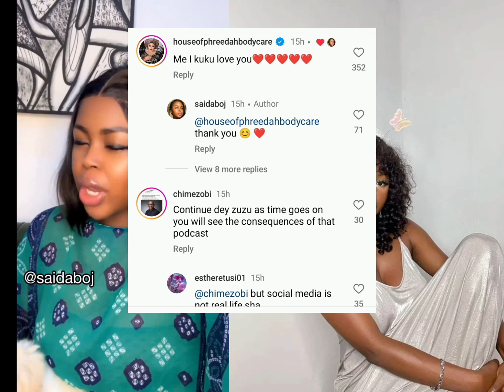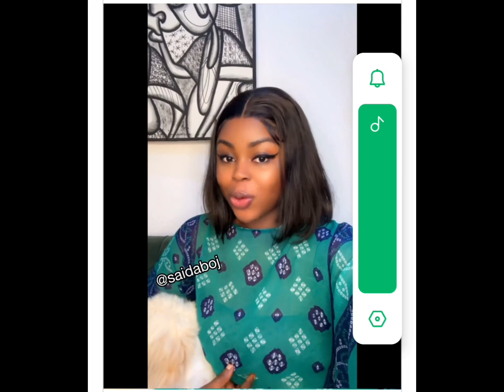I Am SORRY for what I said on the PODCAST saidaboj Recount